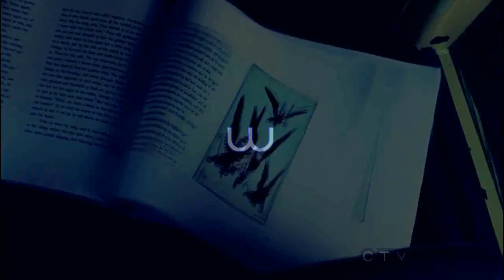A Visit to Wonderland flv